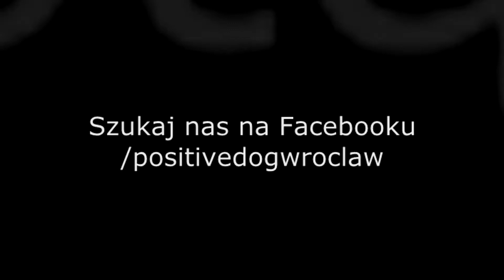Trening z Sigmą - Positive Dog Training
Trening z Sigmą adoptowaną ze schroniska.